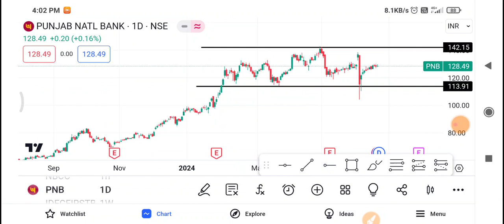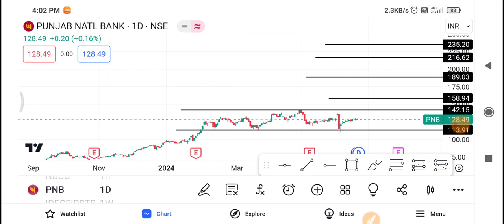PNB Share Latest News | PNB Share News Today | PNB Share Price Today | PNB Share Target